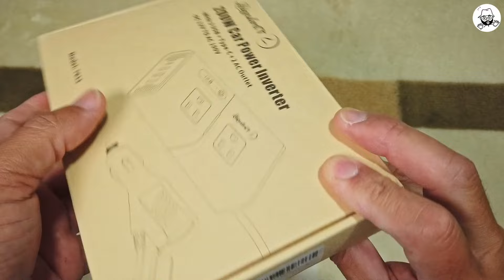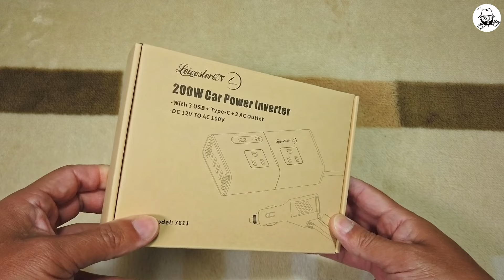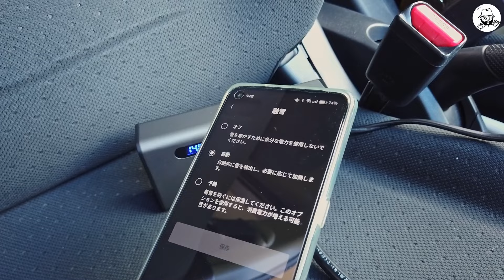安価なインバーターの開封とスターリンク稼働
旧型との比較紹介と、それでスターリンクを稼働させてみました。
災害時に役立つかもね。
このネタのブログは以下。

eicesterCNL LST 200W 改進版

LeicesterCNL LST 200W 旧型

バッテリー直付用アダプター